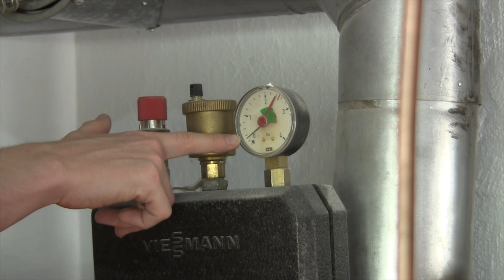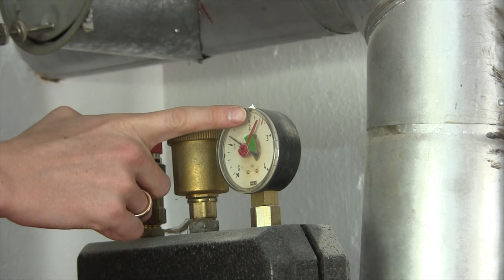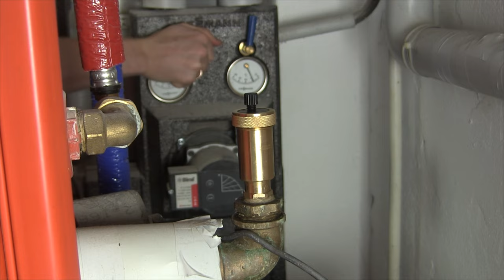Schnellentlüfter Wechseln ✅ TOP ANLEITUNG: Wie automatisches Entlüftungsventil bei Heizung Tauschen?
Schnellentlüfter Wechseln! Wie automatisches Entlüftungsventil Tauschen, wenn Tropft?
✅EINHANFEN SET*

In diesem Video erfährst Du, wie Du einen Schwimmerentlüfter ganz einfach richtig selbst austauschen kannst. Mit dieser Anleitung einen Schnellentlüfter wechseln und somit erfahren, wie man das automatische Entlüftungsventil bei seiner Heizung tauschen kann.

Dieses Schnellentlüftungsventil hat die Aufgabe bzw. Funktion, dass es die Leitung entlüftet und wenn sich darin aber Dreck bzw. Schmutz befindet, kann dieses undicht werden. Diese Schnellentlüftung ist natürlich in deiner Heizungsanlage sehr sinnvoll!

Mit dieser Video Anleitung (deutsch & was tun?) / Montageanleitung / Bedienungsanleitung / Tutorial / Tipps & Tricks auf Youtube und im Jahr 2021, 2022 bzw. 2023, 2024 einen Schnellentlüfter wechseln und dadurch erkennen, wie man ein automatisches Entlüftungsventil bei seiner Heizung tauschen kann.

▬ Video Kurse ▬▬▬▬▬▬▬▬▬▬▬▬